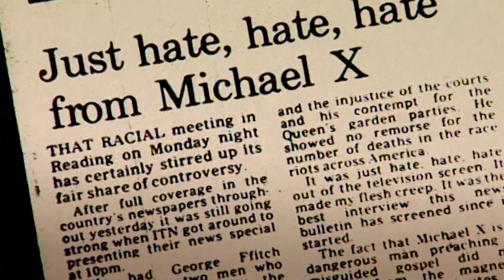Michael X (6.1.2023 ve 20:00 na CS HISTORY)